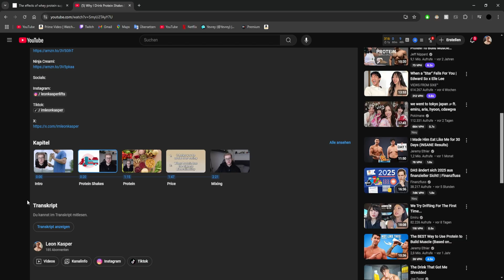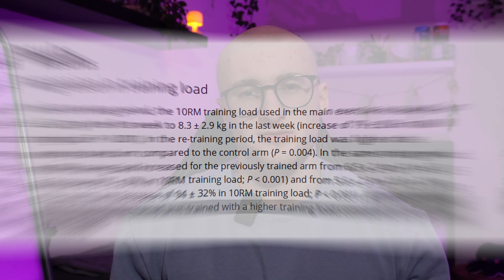Can You ACTUALLY Lose Muscle Mass?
Losing muscle is possible, but don’t worry—it’s not as bad as it sounds. Muscle loss often happens due to inactivity, as your body only keeps what it needs. Studies show no significant muscle loss after 12-24 weeks without training, but prolonged inactivity will eventually lead to loss.
To prevent muscle loss, daily movement like brisk walking can help preserve muscle mass, even during weight loss. Research shows walking for an hour a day, six days a week, is far more effective than dieting alone.
Malnutrition is another key factor. If you’re cutting calories too drastically, your body may break down muscles for fuel. Eating enough protein—0.8g per kilogram of body weight or more—helps prevent this.

Timecodes:

0:00 - Intro
0:33 - Muscle Loss Due To Lack Of Exercise
0:56- Fight Muscle Loss With Walking
1:15 - Muscle Loss Due To Malnutrition
2:05 -Fight Muscle Loss With Eating More Protein
2:42 - The Secret